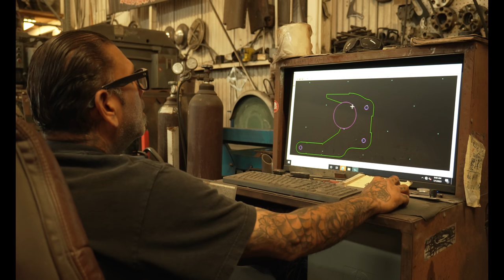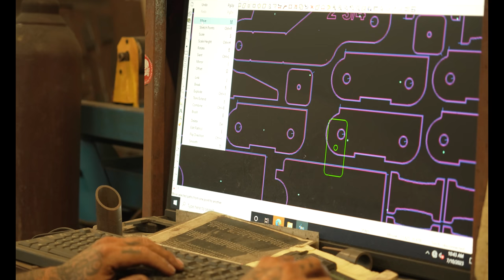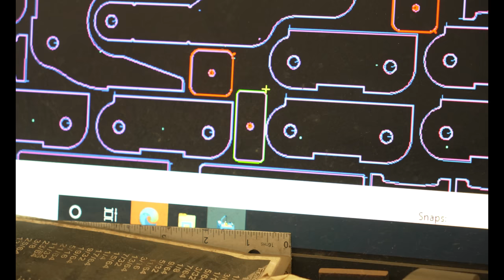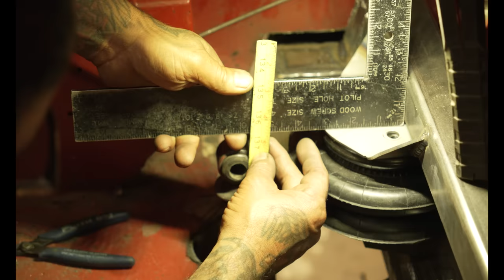1936 Ford 4 Link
TO GET THE LATEST CONTENT